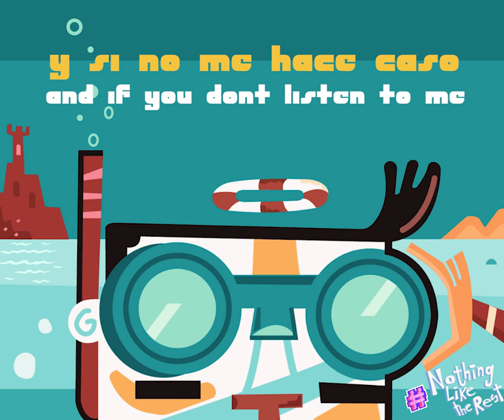St ROCCO COSTA 🏐 (Verse 1) - Crizz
📺For more information about my albums and the future premieres coming or even to get more insight about me as an artist/musician.  Go visit and follow me on:

Songwriter: Cristóbal "Crizz" Valdés
Instrumental by: Kartana (Youtube Source).

Production: Cristóbal "Crizz" Valdés
Vocals: Cristóbal "Crizz" Valdés